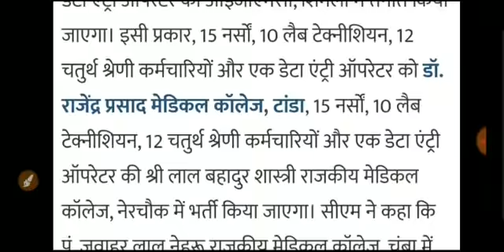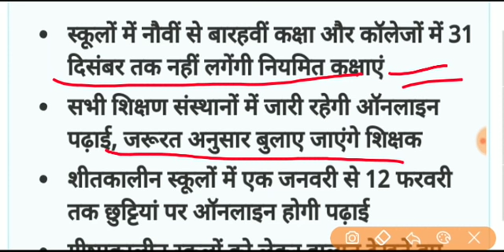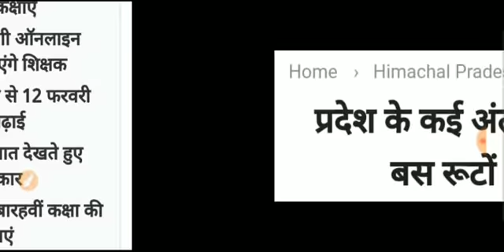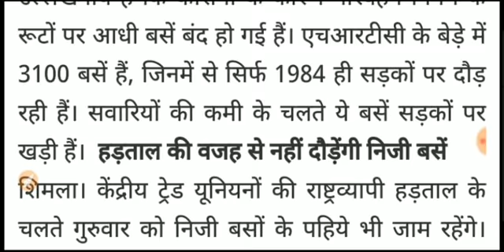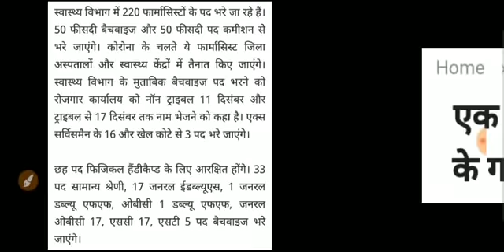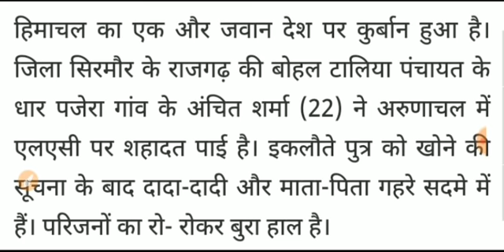Breaking News: हिमाचल में कर्फ्यू। 5 बड़ी खबरें। 26 नवंबर 2020 की सभी खबरें HP Breaking NEWS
Breaking News: हिमाचल में कर्फ्यू। 5 बड़ी खबरें। 25 नवंबर और 26 नवंबर 2020 की सभी खबरें HP Breaking NEWS
Himachal karfyu News
India and World News
हिमाचल में लोक डाउन से संबंधित सारी खबरें
टॉप Breaking News हिमाचल में लोक डाउन